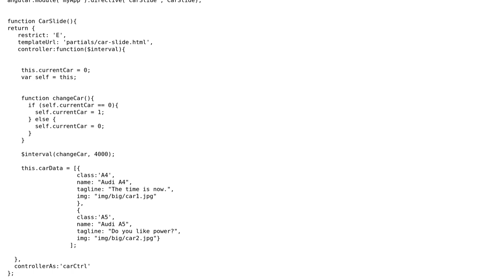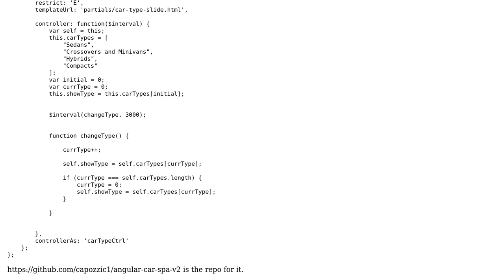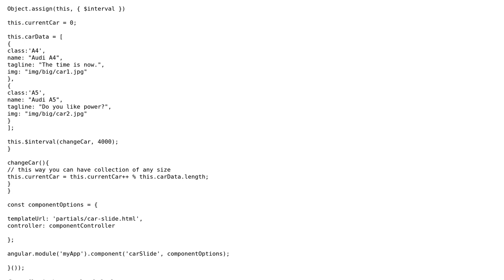Car dealership landing page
With thanks & praise to God, and with thanks to the many people who have made this project possible! | Content (except music & images) licensed under CC BY-SA | Music | Images & others | With thanks to user Kindzoku user Jamal user Dream_Cap and the Stack Exchange Network Trademarks are property of their respective owners. You are responsible for your own actions.